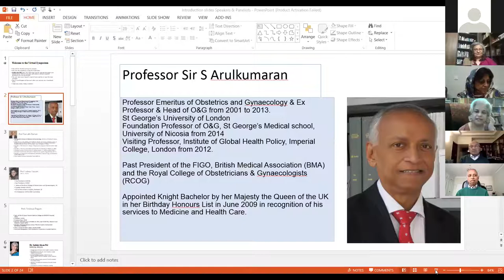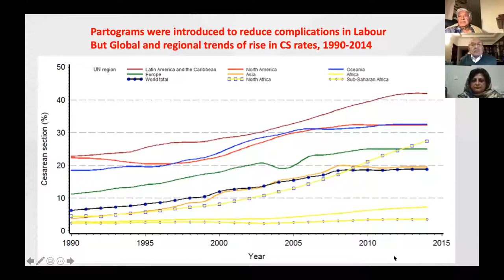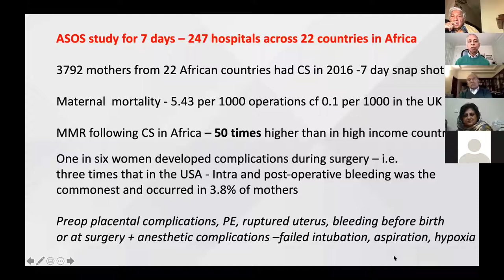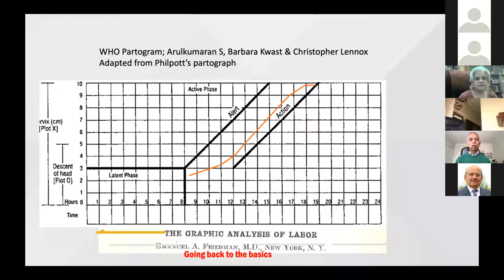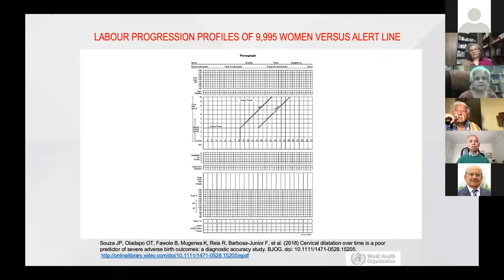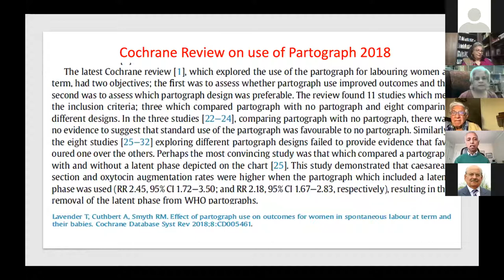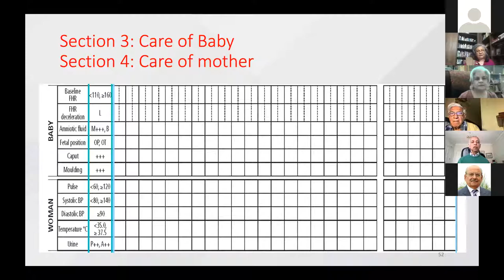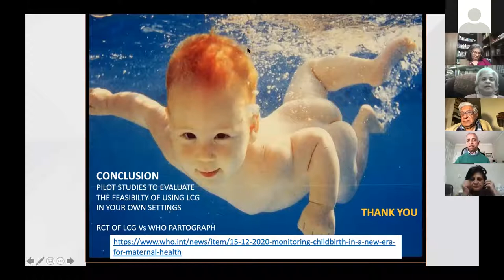Migration from Partograph to WHO Labor Care Guide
SAMI Pharmaceuticals in collaboration with SOGP (Society of Obstetricians & Gynaecologists of Pakistan) present a virtual seminar with the objective to equip gynecologists/obstetricians with latest clinical advancements and recommendations.

Speakers:

Lecture by Professor Sabaratnam Arulkumaran (FRCOG, FRCS, Ex. President RCOG, FIGO & BMA)

Prof. Dr. Haleema Yasmin (Seceratory General SOGP)
Prof. Dr. Razia Korejo (President SOGP)
Prof. Dr. Sadia Ahsan Pal (Ex. Vice president SOGP)
Dr. Azra Ahsan (NCMNH)
Prof. Dr. Farrukh Zaman (Ex. President SOGP, Ex. President SAFOG & Member Academic Board SOGP)
Prof. Dr. Lubna Hassan (Ex. President SOGP & Vice President SAFOG & Co-Chairperson Academic Board SOGP)

All information and content in this video is for information/educational purpose only and is not intended to serve as a substitute for consultation, diagnosis & medical treatment of a qualified doctor or health care provider. Please consult your doctor for any query/question for diagnosis and management.